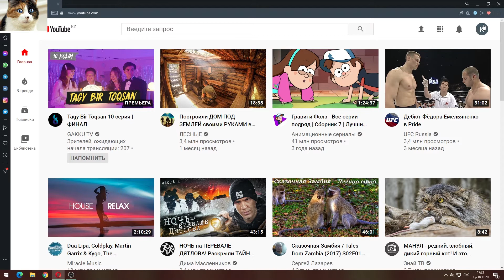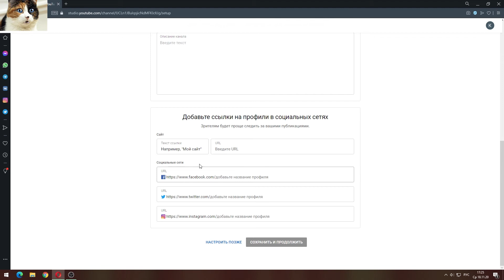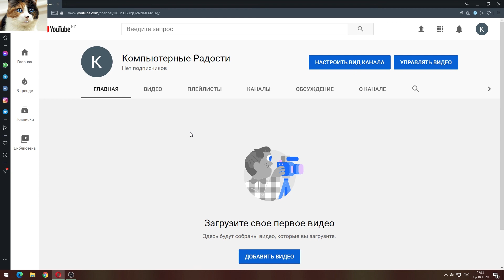Как создать Ютуб канал самому с нуля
Сегодня я расскажу как правильно создать свой Ютуб канал самому с самого нуля. Ведь создать новый аккаунт канал в пространстве youtube можно совершенно бесплатно, посмотрев это видео, но в последствии это может стать вашей основной работой, приносящей и доход и радость от творческой реализованности. Ведь сейчас работа на компьютере становится все более популярной, а блогеры на ютубе достаточно успешными и преуспевающими людьми. А все начинается с создания канала вашей мечты!